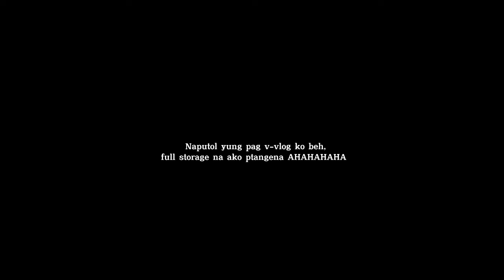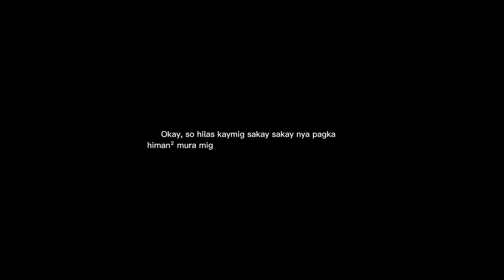SURIGAO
Just a short vlog homies. Di ako masyadong naka pag vlog kasi full storage na ako haha.

My SocMed Links ✨